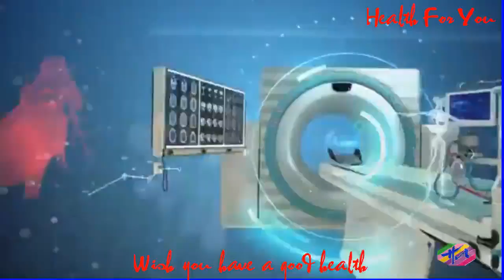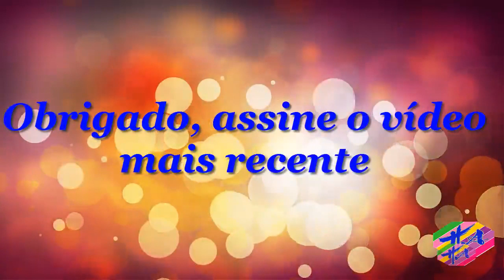Saúde 3 - Comoaliviarossintomasdegripenagravidez